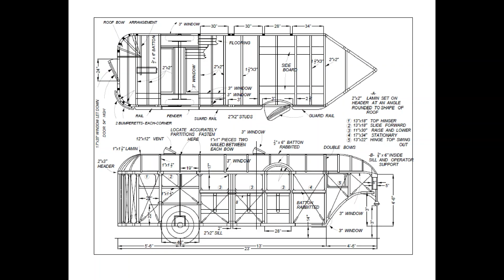How to Build a Gooseneck Camper for Cheap (DIY Plans)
In this video, we take you step-by-step through the process of building a gooseneck camper for cheap using our detailed DIY plans. Perfect for DIY enthusiasts, this guide offers practical tips and tricks to help you create a unique travel trailer that suits your adventurous lifestyle. Whether you're interested in gooseneck conversion or camper renovation, our project will inspire you to modify your own RV and embrace rugged living on the road.

Discover how to transform a standard trailer into a cozy mobile home that allows for off-grid camping and tiny living. We'll share essential travel hacks and DIY upgrades that enhance your experience and functionality. Join us as we explore various caravan projects and design ideas for custom campers, ensuring your adventure trailer is both portable and comfortable.

Whether you're a seasoned DIYer or just starting your journey in building a travel trailer, this video is packed with valuable information to help you succeed in your projects. Get ready to embark on a new adventure with your very own gooseneck camper! Tune in for inspiration on creating your perfect tiny house on wheels!